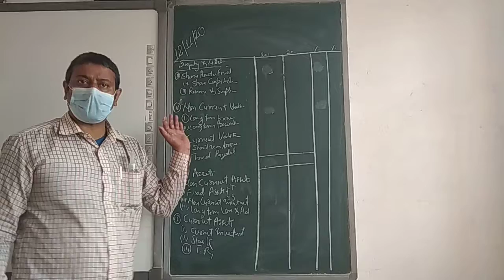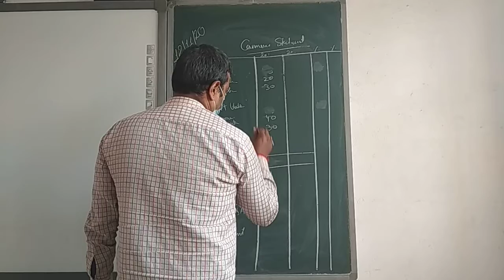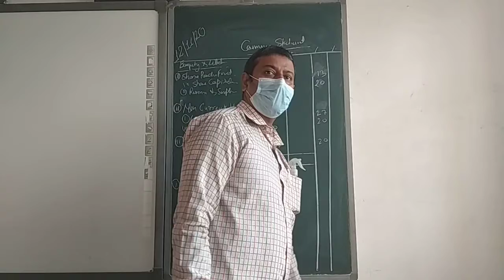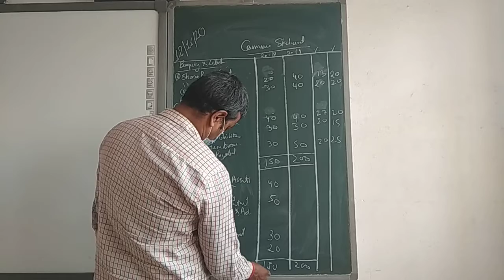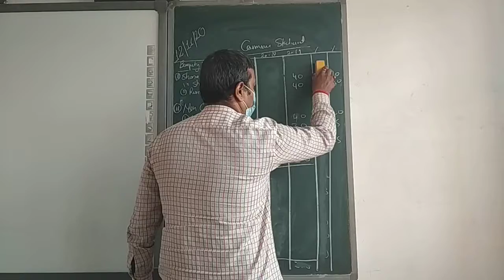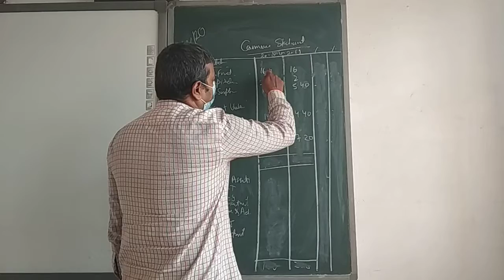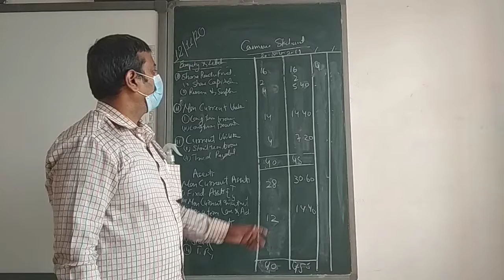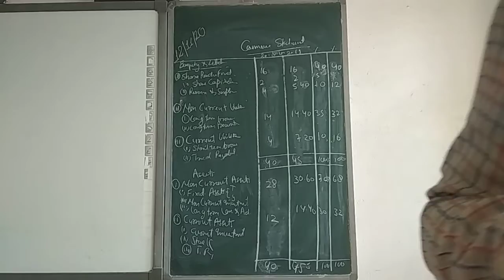common size statement